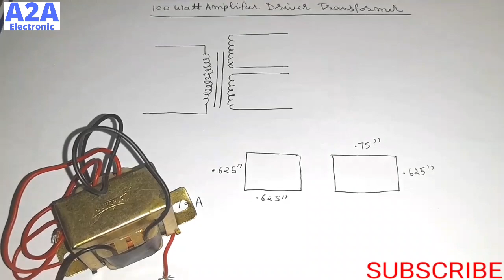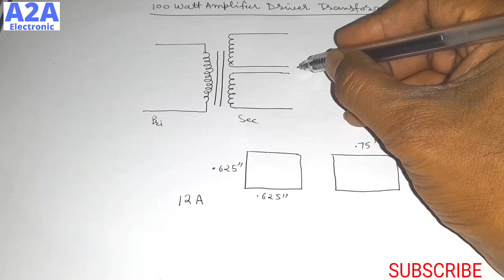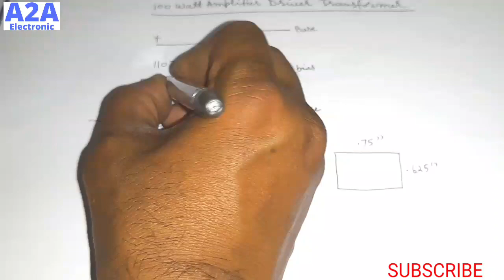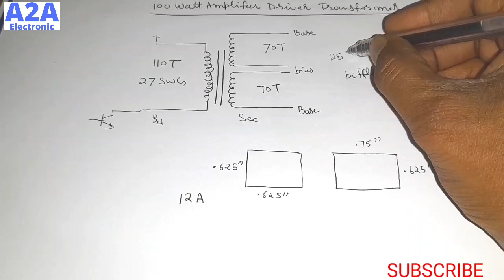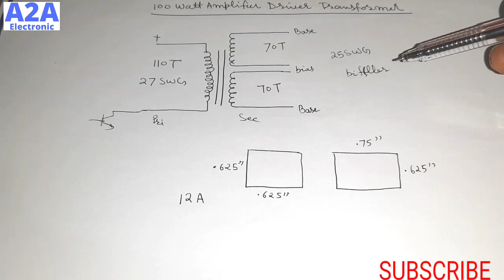100watt amplifier driver transformer | audio driver transformer winding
100watt amplifier driver transformer | audio driver transformer winding

Hello friends,
 Welcome to my youtube channel A2A electronic Yahan aapko Technology se related pura knowledge milega or aapko roj kuch new seekhne ko bhi milega. to aisi hi videos ko dekhne ke liye please Subscribe my channel.

PCB and Electronics True R.M.S 500w Mono Amplifier Board Original Mosfet 2sc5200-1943 HiFi Bass

PCB and Electronics Original 1200w P.M/P.O Amplifier Board

TPA3118 PBTL Mono Digital Amplifier Board 60W 12V-24V Power Amplifier Module

Electronicspices TPA3110 Dual Channel Stereo Digital Audio Amplifier Board 15W + 15W Class D Digital Power Amplifier Module

AVS COMPONENTS 2N3055 NPN Power Audio Transistor Set of 5 Pcs

what is driver transformer?
driver transformer ka connection kaise kare?
driver transformer banay
100watt amplifier driver transformer
how many types of driver transformer
how makes a driver transformer
driver board ka driver transformer connection